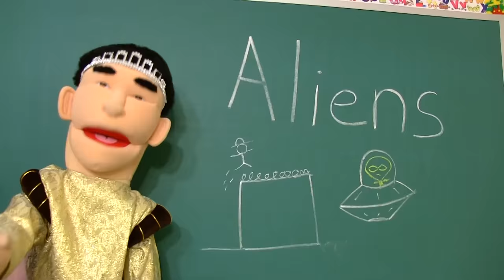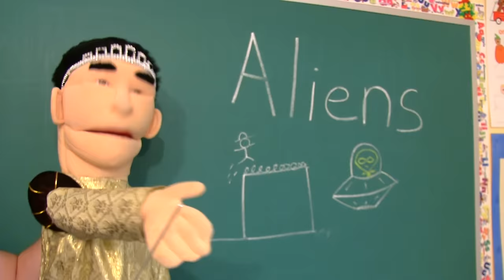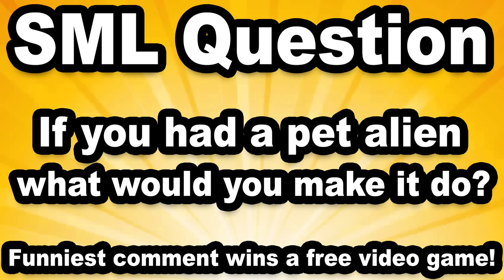SML Movie: Alien Jeffy!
Jeffy is an Alien!